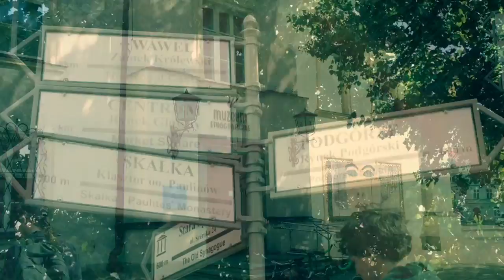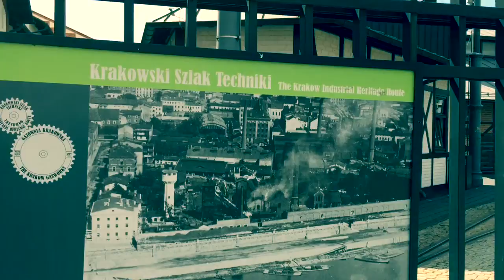Kazimierz in Krakow, Poland. Kazimierzin kaupunginosa Krakovassa, Puolassa.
Kazimierz on Krakovan vanha juutalaiskaupunginosa. Toisen maailmansodan aikana natsit siirsivät alueen juutalaisasukkaat Podgórzen gettoon. Useimmat surmattiin geton hävityksessä tai keskitysleireillä.     Kazimierz (Polish pronunciation: [kaˈʑimjɛʂ]; Latin: Casimiria; Yiddish: קוזמיר‎) is a historical district of Kraków and Kraków Old Town, Poland. Since its inception in the fourteenth century to the early nineteenth century, Kazimierz was an independent city, a royal city of the Crown of the Polish Kingdom, located south of Kraków Old Town and separated by a branch of the Vistula river. For many centuries, Kazimierz was a place of coexistence and interpenetration of Christian and Jewish cultures, its north-eastern part of the district was historic Jewish, whose Jewish inhabitants were forcibly relocated in 1941 by the German occupying forces into the Krakow